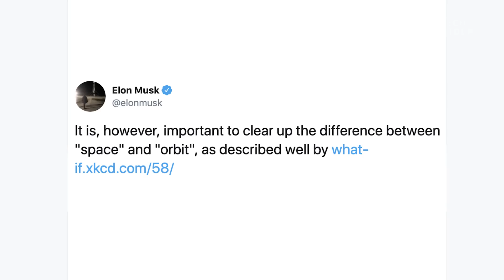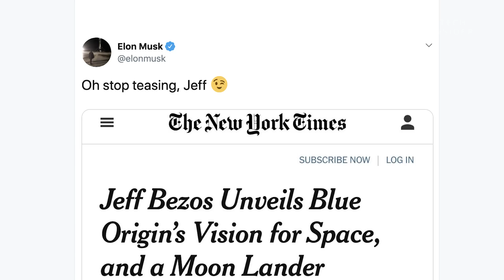The Elon Musk-Jeff Bezos Feud, Explained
Elon Musk and Jeff Bezos are in an epic feud that's been raging for years. But it wasn't always the case. In 2004, for example, the two titans had dinner together. Today, instead of passing ideas, they're berating each other for the world to see. Here's how things got so out of hand.